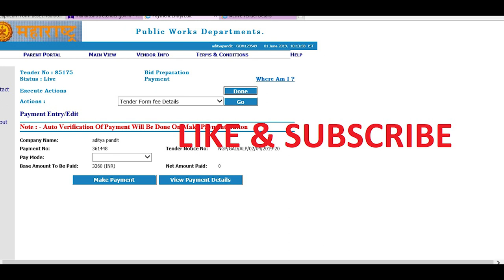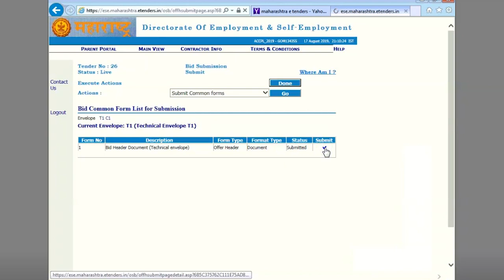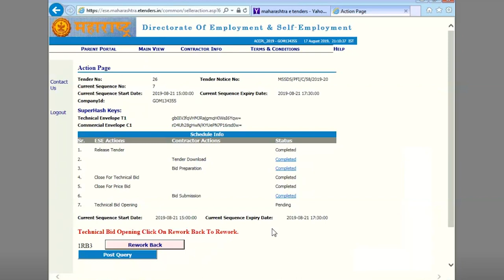bid transfer or bid submission in maharashtra.etender site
06 Days Etendering Business Training

Day 3 :PWD Licence Registration, MSME, Employment Exchange
Day 4: Tender Submission
Day 5 : Tender Publishing / Flashing
Day 6 : Doubt clearing & Certificate Distribution

T.me/bhagattechnoitsolution